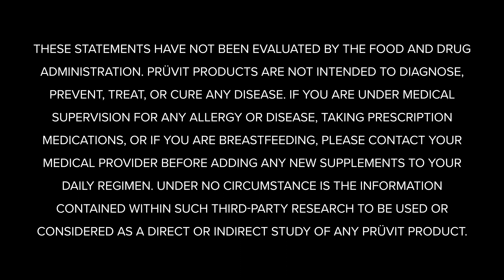How Ketones Work with Exercise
In this episode of Keto 101, KETO//OS® experts answer frequently asked questions! This week, the Ketone Conversation® focuses on How Ketones Work. Tune in to hear from some of the greatest minds in the keto space!

Dr. Jacob Wilson says, "On a ketogenic diet, you can gain just as much muscle, just as much ________, but on top of that, you lose more body fat."

2.  COMMENT ON THIS YOUTUBE VIDEO before 11am EST/ 8am PST March 19, 2022 listing the completed FULL phrase above.

3.  PLEASE INCLUDE YOUR NAME and INSTAGRAM HANDLE IN THE COMMENT! Comments will always be withheld for the privacy of contestants.

4.  If you correctly finish the FULL phrase, BY FILLING IN THE BLANK, you are entered to win a FREE 20 day experience pack OR PRÜVIT SWAG, (SEE INFORMATION BELOW)!